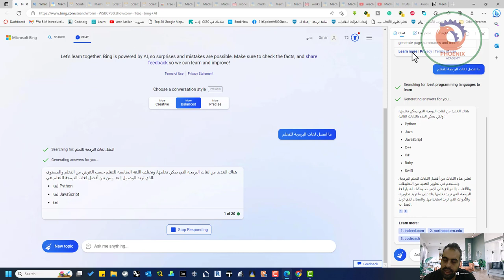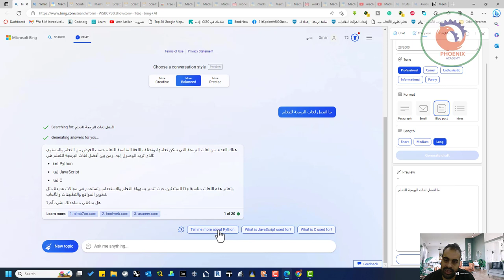كيف نحل مشكلة ان اجابة الذكاء الاصطناعي bing قصيرة